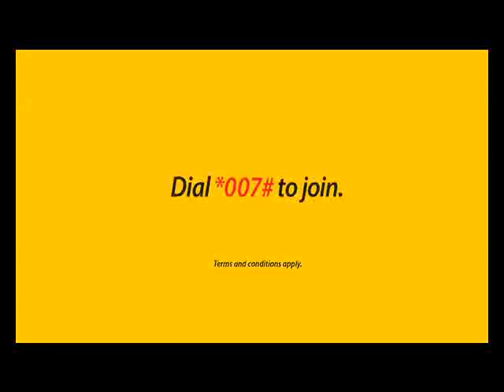MTN MobileMoney 3mb 45s